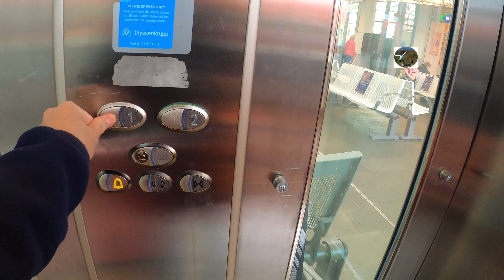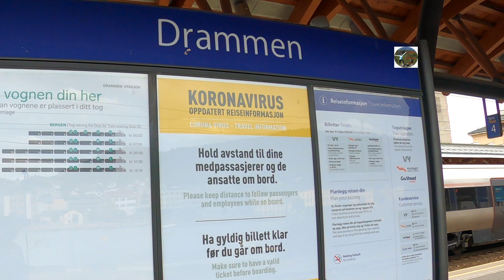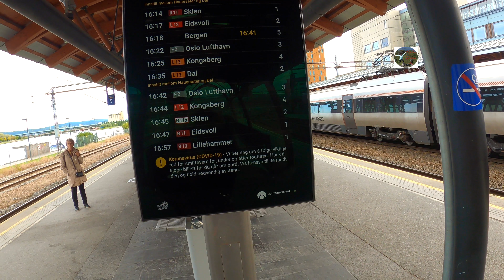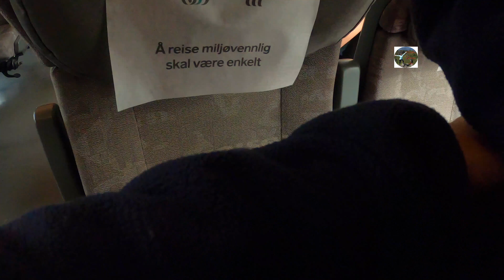DRAMMEN NORWAY (from track 5 Drammen Train Station)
short stop (train transfer) at Drammen, Norway